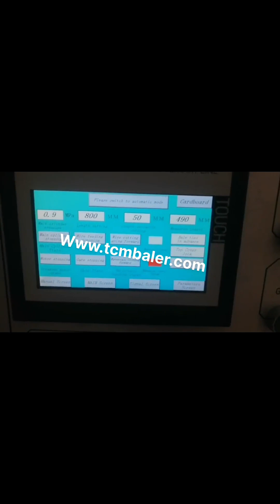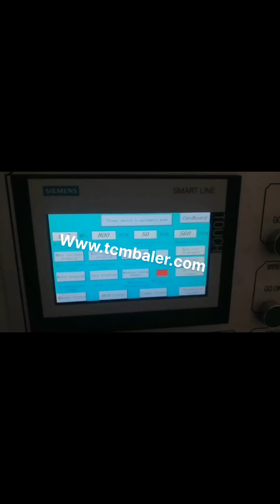new horizontal baler for corrugated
Horizontal Balers Malaysia, Recycling Equipment Corporation Singapore, 2020, 3, 9Used Reconditioned Horizontal Balers. If a new baler isn't an option for you, REC has a warehouse full of used reconditioned horizontal balers. Our large horizontal baler inventory gives REC the ability to provide used and reconditioned horizontal balers for most recycling applications. New and Used Closed End Horizontal Balers for Sale 2020, 3, 22Recycling Equipment Corp has New and Used Closed End Horizontal Balers, Bailers, for sale from manufacturers like American Balers, Balemaster Balers, CM Balers, Selco Horizontal Baler, Harris Press and Shear, IPS, Maren Engineering, Marathon Equipment, and Nexgen. REC is a professional dealer and supplier for many Horizontal Balers. Horizontal Baler for Corrugated Box Montenegro, Cardboard Waste Luxembourg, Horizontal Baler for Corrugated, Cardboard scrap.This baler machine is used for compacting huge waste of corrugated or cardboard Scrap. Horizontal balers are best suitable for paper, cardboard, plastics, pet, etc. Advance Hydrautech Pvt Ltd. is the leading manufacturer and exporter of Horizontal Corrugated Scrap Baler in India. Corrugated Horizontal Baler Antigua and Barbuda, Open End Baler s New Zealand, Corrugated Horizontal Baler, Open End Baler s, for Sale Sorry but we do not currently have any equipment that matches your criteria at this time. Please contact us if you wish us to help locate a used Horizontal Baler, Open End Baler for you or if you would like us to work with you to design or order new Horizontal Baler, Open End Baler Used Corrugated Cardboard Box Balers Ukraine, Used UK, New and Used Recycling Equipment Sales and Service PA, 215, 536, 0700, MD 410, 661, 1333, NJ 732, 846, 9920, Baler. Horizontal Balers, Open End, Two Ram Baler; Baler Parts; Sorting Systems. Handyman Specials Baling Wire. All. Single Loop Bale Ties., Used Corrugated Cardboard Box Vertical Baler, Cardboard Baler Mayotte, Cardboard Baler Machine Italy, 2020, 3, 18Marens Auto Tie Horizontal Balers are capable of handling and baling high density recycled corrugated cardboard containers or OCC, obsolete corrugated cardboard, . The auto tie feature allows our rugged horizontal balers to be operated with minimal labor and maximum performance., Recycled Corrugated Containers, OCC, Baler Manufacturer, Cardboard Balers United Arab Emirates, Baler Cardboard Vietnam, 2 Vertical balers and horizontal balers generally compress the same materials, but vertical balers take up less space, cost less and may be specialized to handle aluminum and other items. A vertical baler has a chamber in which waste is thrown and when its full, the drum located at the top presses toward the floor, crushing the material. New Used Cardboard Balers for Sale Russian, Baler Belgium, BE Equipment offers a wide variety of reconditioned and used cardboard balers, metal balers, paper balers, plastic bottle balers, UBC balers, bimetal balers, aluminum can balers, shrink wrap balers, and foam balers as well as other baling equipment and baling systems., BE Equipment, Inc. Document Destruction Balers Iceland, Corrugated Balers India, 2020, 3, 18The Maren 72 O.E. is used for a wide range of recycling materials including secure document destruction, corrugated, paper, tissue, non, wovens flexible packaging. For a complete material handling system can be used in conjunction with Maren Cart Dumpers, Piggyback Conveyor, Shredders Automated Bale Retrieval System. BALEMASTER Germany, Balers Pakistan, Baler manufacturer and maker of horizontal balers for recycling and industrial baling industry. Balers that bale cardboard, boxes, paper, OCC ONP, PET, HDPE, aluminum cans and more. Corrugated Cardboard Balers for Commercial Recycling Cardboard Balers for Sale or Lease Royal Oak Recycling sells, leases, and rents a wide variety of new and used commercial balers. Were accustomed to servicing high, volume suppliers, and have decades of experience outfitting